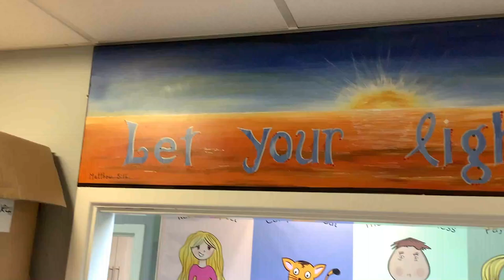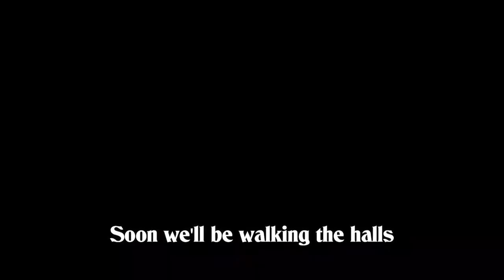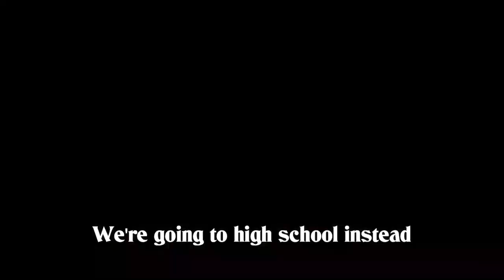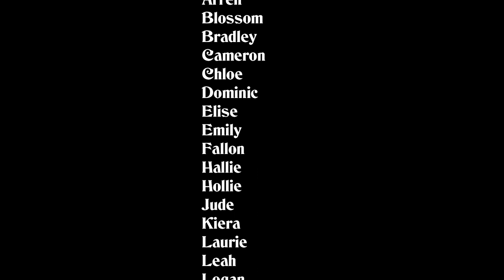Christ Church Primary North Shields Year 6 Leavers' Song 2021